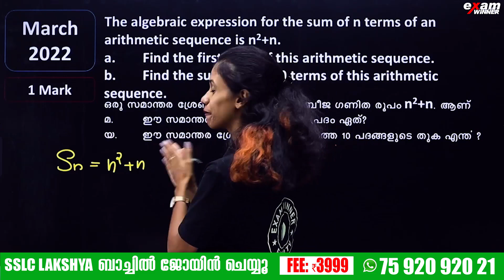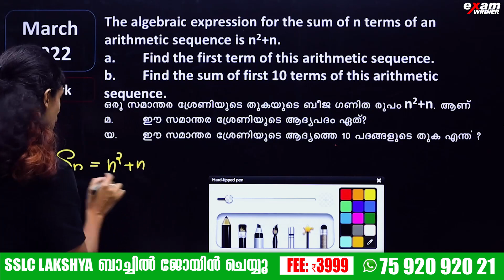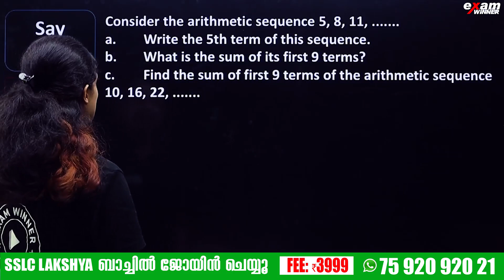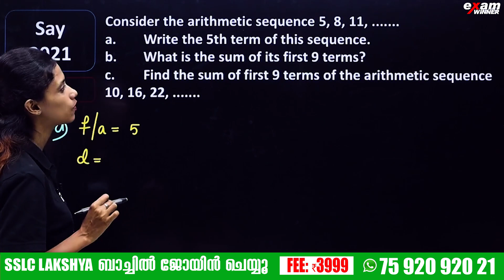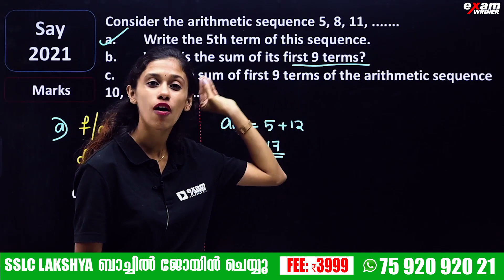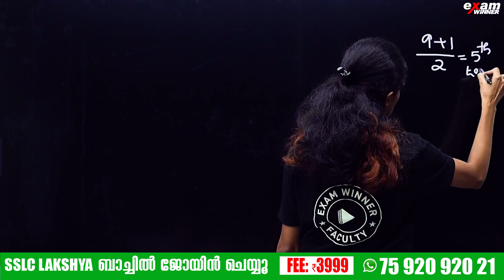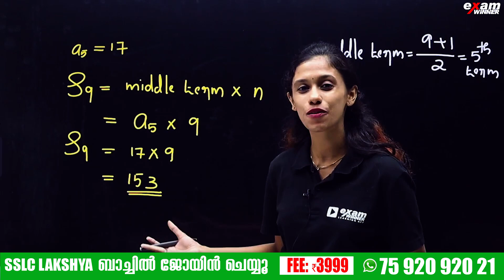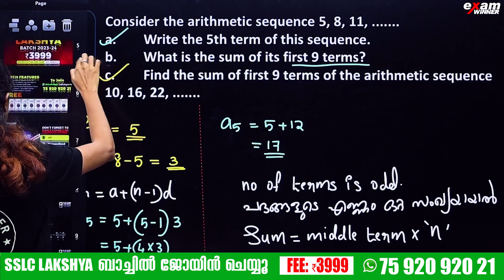SSLC MATHS | SURE QUESTIONS PART - 4 | ARITHMETIC SEQUENCES | സമാന്തര ശ്രേണികൾ